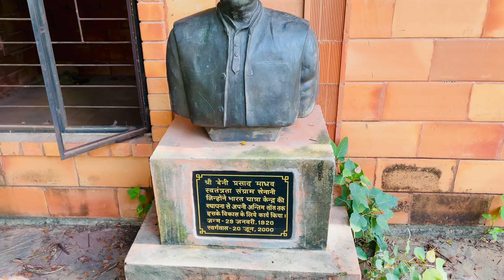India smallest time period prime minister farm house